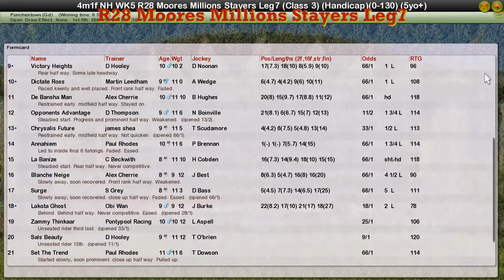NH WK5 R28 Moores Millions Stayers Leg7